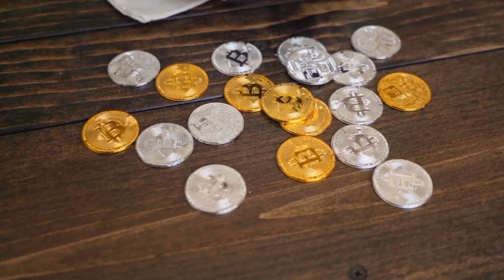सपने में अलग-अलग अवस्था में कलश या लोटा देखने का मतलब